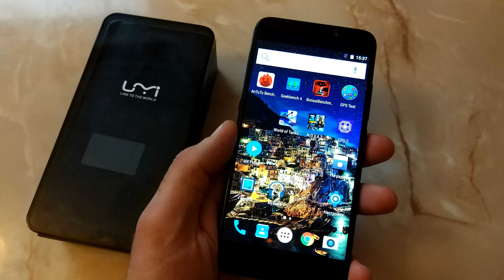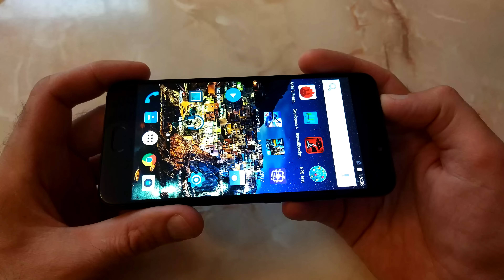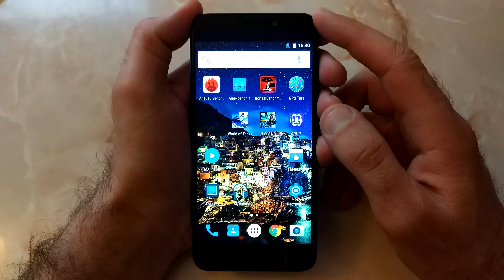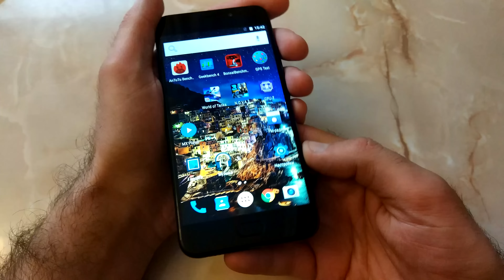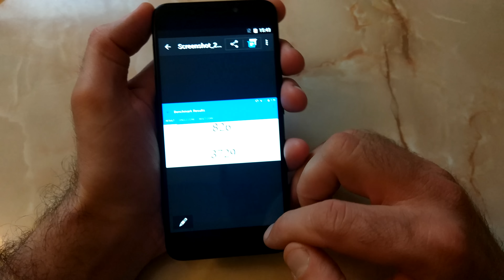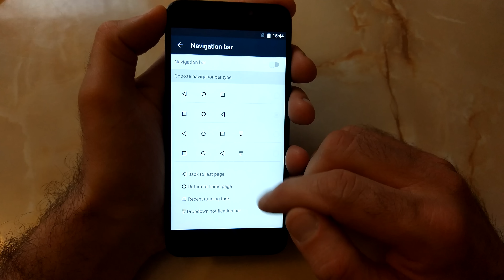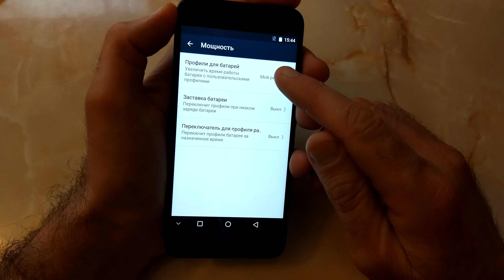UMI Plus E (Extreme) ОНИ СОШЛИ С УМА! / Арстайл /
Конкурс на 2000$, отдаю два ноутбука Асус! Смартфон "монстр" с 6 ГБ оперативы, с отличным экраном.